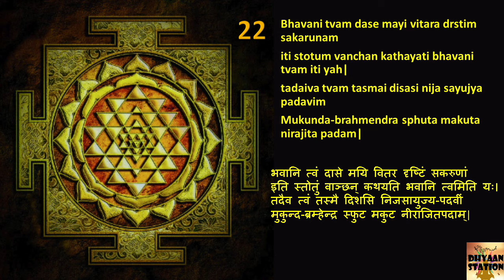Soundarya Lahari - Shloka 22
100 Days of Soundarya Lahari

Soundarya Lahari - Waves of beauty!
A journey from Shivarathri to Navaratri!
Next Shloka every day!